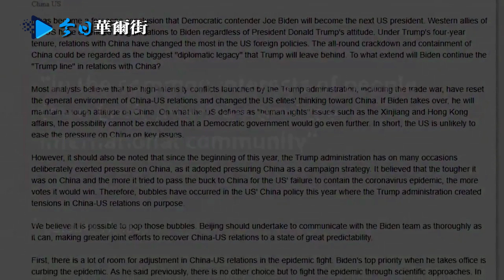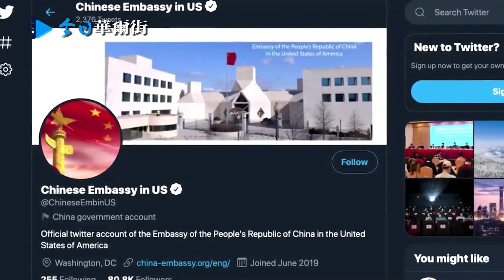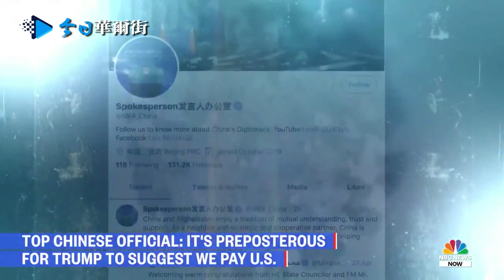驻美大使高危工种选角难！崔天凯归心似箭无人接班；美外交官看不起马朝旭：木讷死板不懂经济；乐玉成一月变脸摸不透，喊话白宫拨乱反正；小将放肆背后是习近平默许，可惜资历不够格 |今日华尔街2021-2-15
根据南华早报分析报道，北京正考虑派谁去华盛顿接替崔天凯，希望寻找一个能体现其当前外交方针的人：谨慎而了解美国，但坚定强硬，执行习近平更加高调扩张外交政策。
分析人士说，在这个节骨眼上，中国大使的其他理想特质是：具有外交个性和幽默感，对美国政治理解敏锐。他们补充说，在美国对中国的戒心越来越重的时候，低调自嘲的人很可能比强硬战狼更好。
"斯坦福大学胡佛研究所的高级研究员易明说："人们经常说美国不了解中国，中国了解美国，但我认为中国经常误解美国。话虽如此，但如果中国的政策继续以现在的方式进行，那么再多的外交活动也不会奏效。"
而史汀生中心中国项目主任孙韵则称：外交部副部长马朝旭已经为这个角色做好了准备。
但乔治城大学高级研究员、美国驻北京大使馆前贸易谈判代表格林（James Green）回忆说，2007年和2008年，他曾与时任外交部政策规划司司长的马共事。"他是个很聪明的人，但经济学方面知识缺乏，马朝旭是相当的教条主义者。我不认为这对他现在在华盛顿有什么好处。"